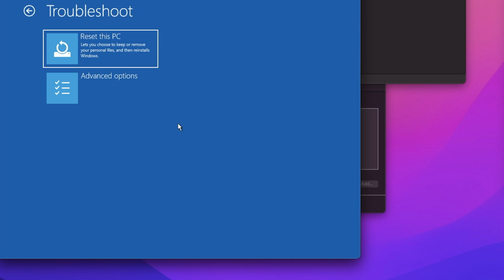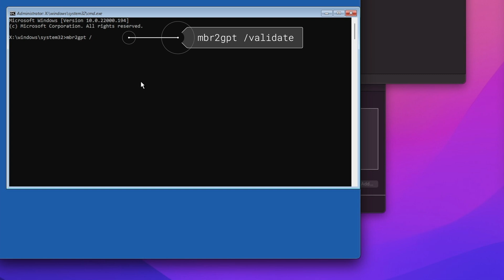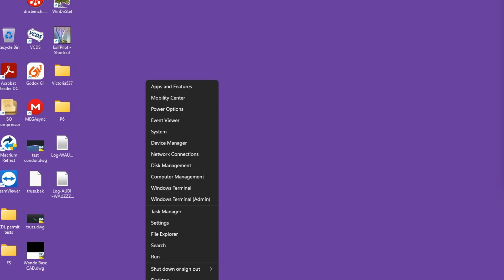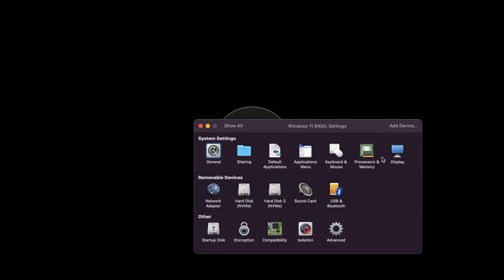Convert from MBR to GPT, enable EFI and TPM 2 0 in order to be Windows 11 22H2 compliant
FIRST STEP IS TO BACKUP!!!

In this video I will show you how to convert from MBR to GPT, enable EFI and TPM 2 0 in order to be Windows 11 22H2 compliant.